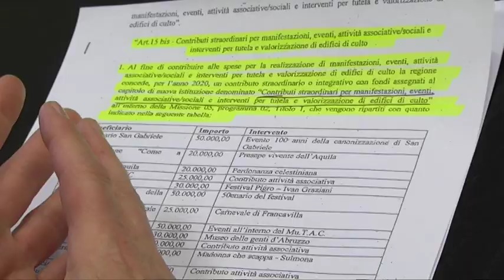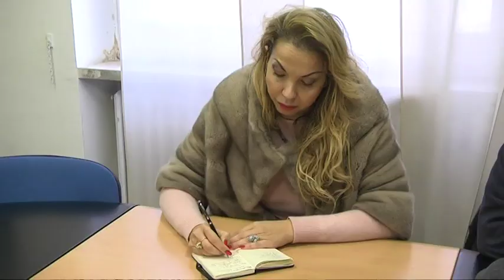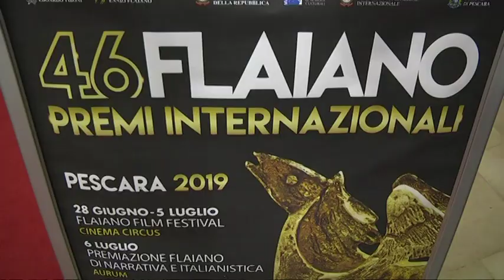Premi Flaiano – Polemica sui contributi regionali